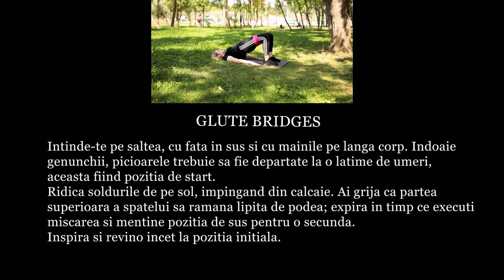GLUTES BRIDGES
Ridicari de bazin pentru fesieri

😊 Contact the Artist:
Roa: